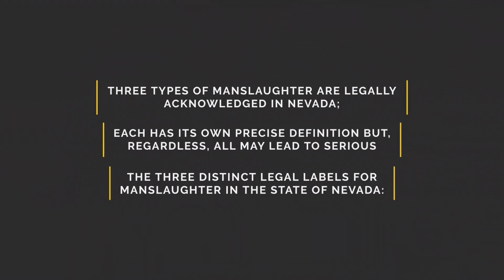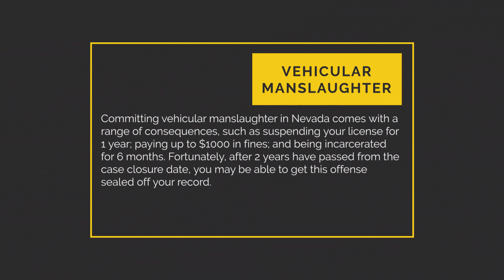Types of Manslaughter Charges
Three types of manslaughter are legally acknowledged in Nevada; each has its own precise definition but, regardless, all may lead to serious repercussions. The three distinct legal labels for manslaughter in the state of Nevada:

• Involuntary Manslaughter
• Voluntary Manslaughter
• Vehicular Manslaughter

Interested in scheduling a free consultation? Contact the Spartacus Law Firm today using any of the contact methods below:
Office Address: 400 S 7th St Suite 100, Las Vegas, NV 89101